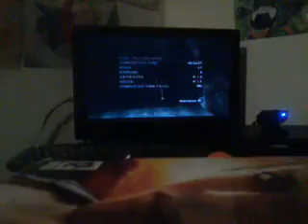Let's Play Tomb Raider: Anniversary [4] | The Lost Valley (Part 2)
Tomb Raider: Anniversary Part 4.